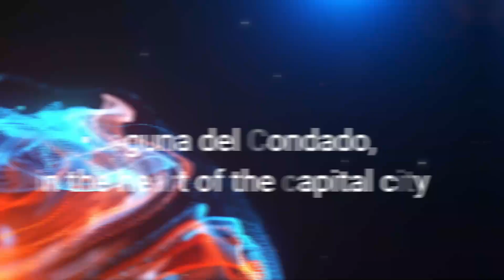The best places for stand up paddle boarding 2024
Prepare yourself, and your SUP, for the adventure of a lifetime! Paddle boarding is quickly becoming one of the hottest hobbies across the globe. New and exciting destinations are being shared, so why not add a few of the best places to paddleboard in the world to your own dream bucket list?
Around 70% of the planet's surface is covered with water, so it is no wonder that there is an endless amount of incredible paddle board destinations waiting to be explored. From tropical reefs to mountainous lakes, city canals to remote fjords, the world offers some incredible destinations that have the opportunity to be seen on a stand-up paddle board.
So why not explore the world with a new perspective? Instead of throwing a dart at a map on the wall, take on board our ultimate inspiration guide on the best places in the world to paddleboard. It is time to take your SUP on vacation. Get dreaming, get packing, and get paddling! The world really is your oyster.

Learnful is a collection of the most amazing and fascinating content that exists. We provide our community with short documentaries, informative and educational videos, viral and trending topics, and everything in between! If we think it’s worthy, we’ll provide you with an upload! Speaking of community, we have the best! Find out why for yourself, and make sure to subscribe to Learnful and make yourself at home with our family of subscribers who are thirsty for knowledge and love or entertaining videos! Also, we want you to get involved! Tell us what you want to see more of, we always listen and provide the people, with what they desire!

Never Miss A Video!